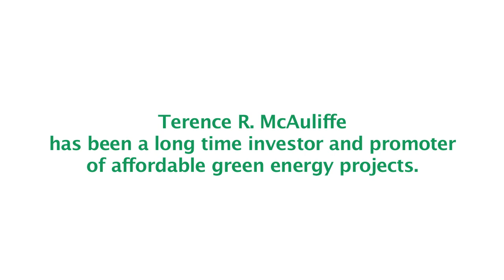GreenTech Automotive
WM GreenTech Automotive